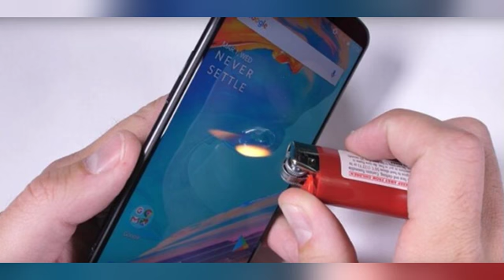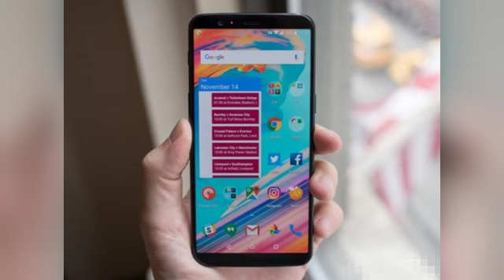一加5T耐用性体验完整版